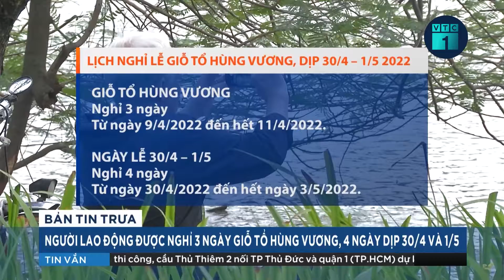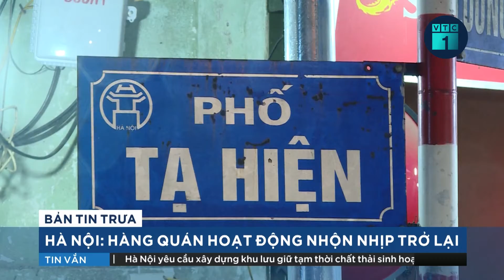Dịp lễ Giỗ Tổ Hùng Vương, 30/4 và 1/5, người lao động được nghỉ bao nhiêu ngày? | VTC1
VTC1 | 7 ngày nghỉ lễ là tổng thời gian người lao động được nghỉ và hưởng 100% lương trong 2 kỳ nghỉ lễ giỗ Tổ Hùng Vương (10/3 Âm lịch) và ngày thống nhất đất nước 30/4, ngày Quốc tế lao động 1/5.